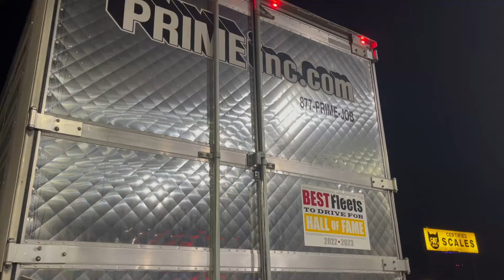This Guy Trucks vs Prime Inc driver cult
YouTuber @ThisguytrucksV2.0 has beef with Prime Inc drivers and he’s letting us know!